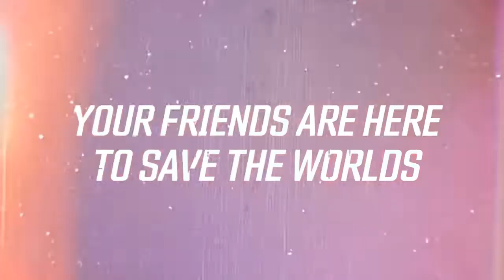Borderlands 3 Quita Su Juego De La Tienda De Epic Games Store | LA NOTA GAMING